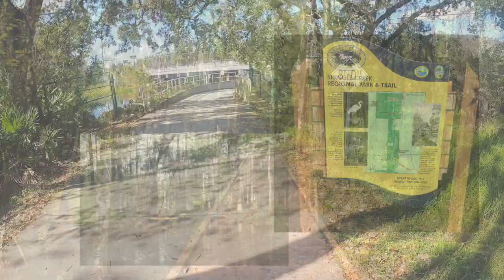GOPRO Shingle Creek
Shingle Creek in Kissimmee is an awesome place to bike.